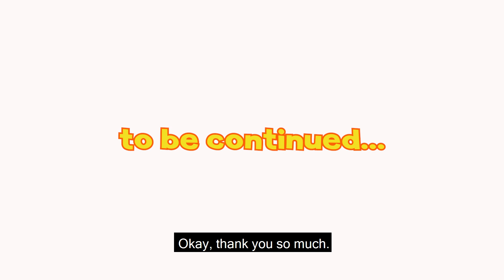Biking Tallest Mountain in Cambodia | Part 1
Mt. Oral has the highest peak in Cambodia at 1,813 meters. This is the first episode of an 6-episode series covering MTB Asia's attempt to ride mountain bikes all the way to the top and ride back down, the first time it has ever been attempted on mountain bikes.

Never run out of water with this filter system